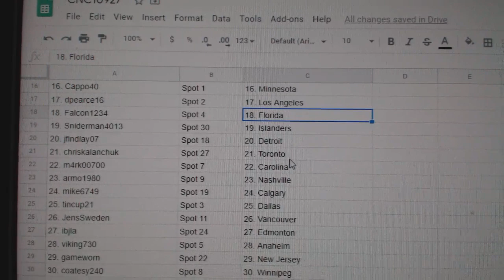Team Randoms - C&C GB #10,927